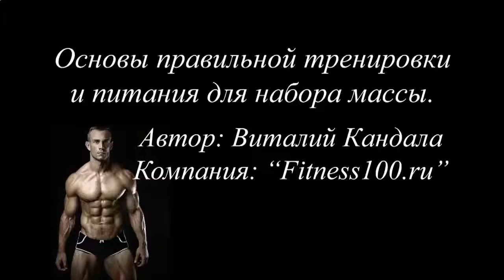Накачать мышцы спины дома